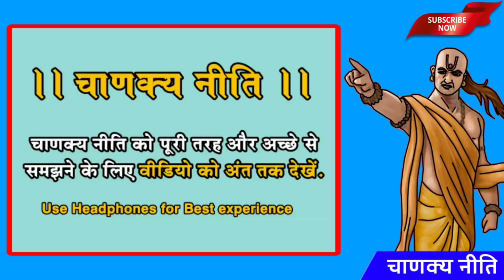Chanakya Niti - सुबह उठते ही जरूर करना चाहिए ये 3 काम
पंडित रघुनन्द गुरुजी